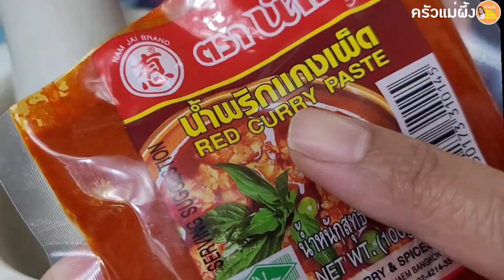น้ำพริกอ่องหมูสับสูตรเด็ด วิธีทำง่ายๆ ปรุงน้อยอร่อยมาก|Thai northern style chilli paste|ครัวแม่ผึ้ง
ครัวแม่ผึ้งBee happy kitchen (สอนทำอาหารง่ายๆ) มาแจกสูตรเมนูอาหารง่ายๆ
ใครชอบทานเมนูน้ำพริก เมนูเพื่อสุขภาพ อร่อยและทำง่ายๆ มาลองทำน้ำพริกอ่องหมูสับสูตรเด็ด
วิธีทำง่ายๆ ปรุงน้อยอร่อยลงตัวสไตล์ครัวแม่ผึ้ง|Thai northern style chilli paste
สามารถปรับเป็นน้ำพริกอ่องหมู น้ำพริกอ่องปลา น้ำพริกอ่องอกไก่ น้ำพริกอ่องกุ้ง อร่อยถูกใจตามที่ชอบได้เลยค่ะ

🌶เครื่องปรุงน้ำพริกอ่องสูตรง่ายๆ หอมอร่อยลงตัว
มะเขือเทศ 300 กรัม
พริกแกงสำเร็จรูป 2 ชต
หอมแดง 5หัว
น้ำมัน 1 ชต
กระเทียมสับ 1 ชต
เกลือเล็กน้อย
น้ำตาลปี๊บ 1 ชต